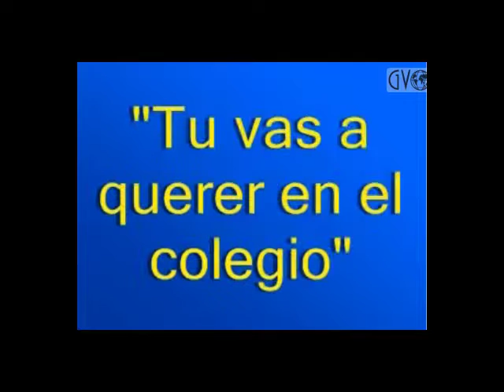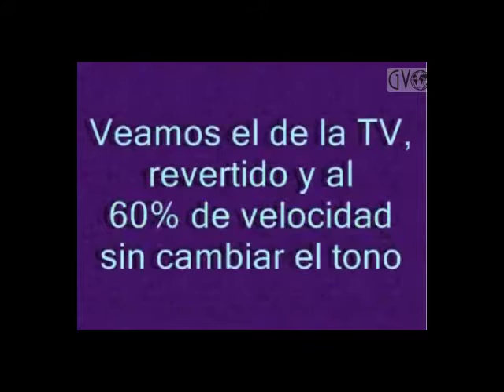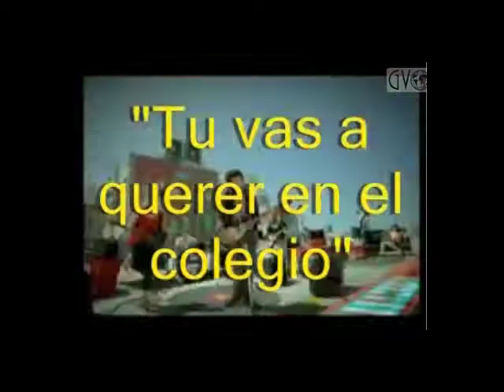Coca-Cola y su uso de Publicidad subliminal.mp4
En este video vemos como CocaCola en una canción usa el  Backward masking process para incentivar a los chicos a tomar Coca Cola antes de ir al colegio. Curioso ¿no?